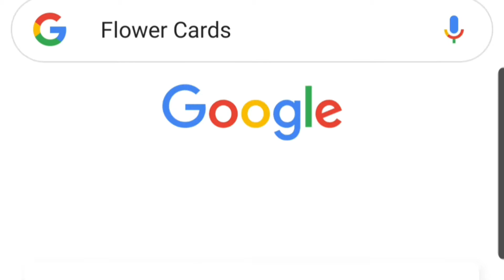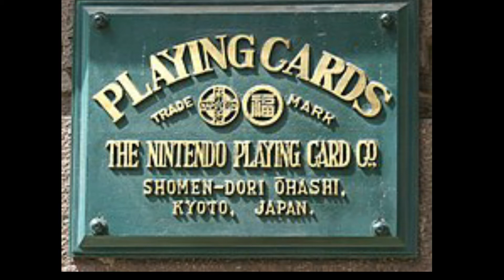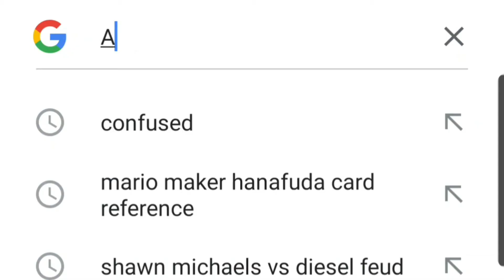Nintendo was a weird company. | CandS Studios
In This Video I Talk about Nintendo's past before They made Video Games and how strange it is